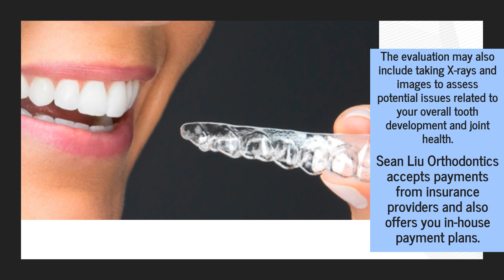Get Comfortable Braces & Clear Aligners From Sean Liu Orthodontics In Federal Way